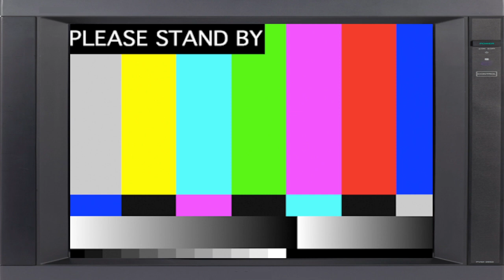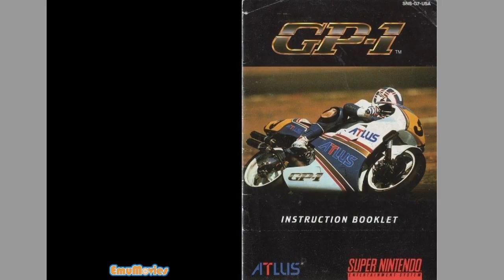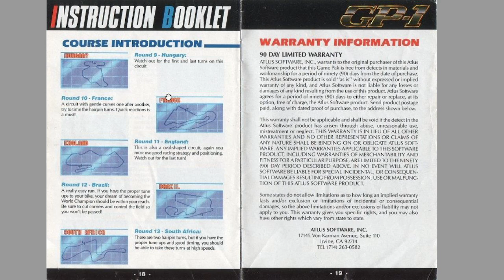GP-1 - SNES is Life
Liveplay and review of GP-1 for the Super Nintendo Entertainment System.